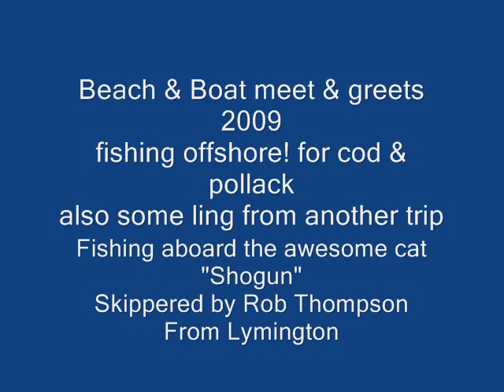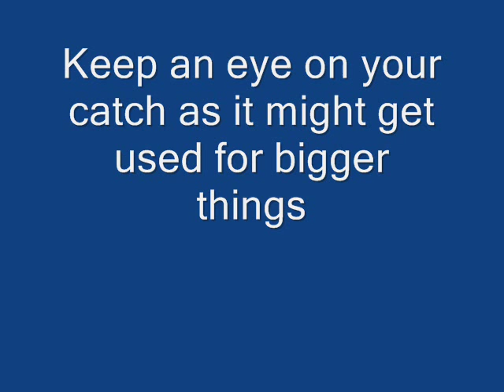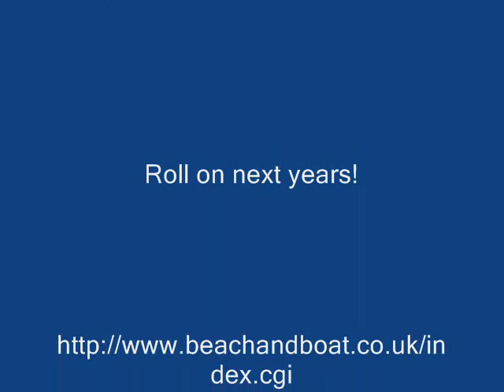Large Cod,Pollock and Ling wreck fishing in the English channel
cod and pollack fishing pics from this years meet and greets fished on "shogun" skippered by Rob Thomson and some shots from a Ling trip.